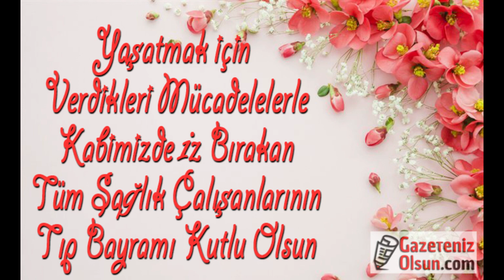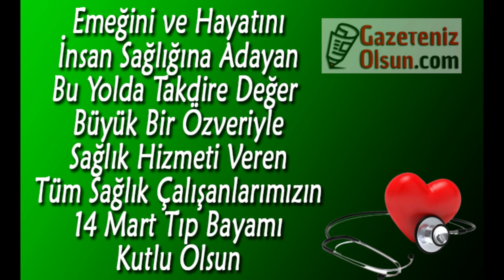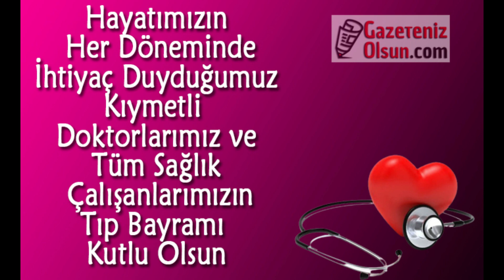14 Mart Tıp Bayramı Mesajları, Tüm Sağlık Çalışanlarının Tıp Bayramı Kutlu Olsun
14 Mart Tıp Bayramı Mesajları, Tüm Sağlık Çalışanlarının Tıp Bayramı Kutlu Olsun